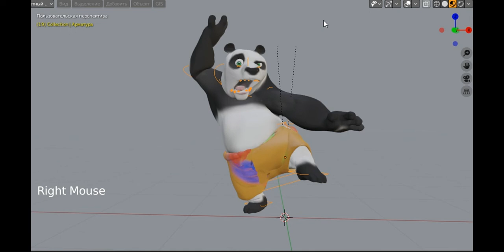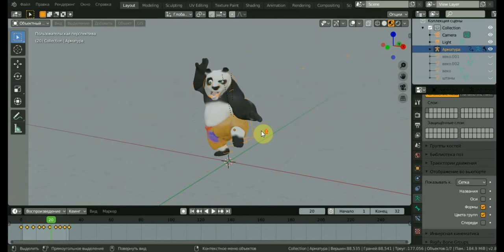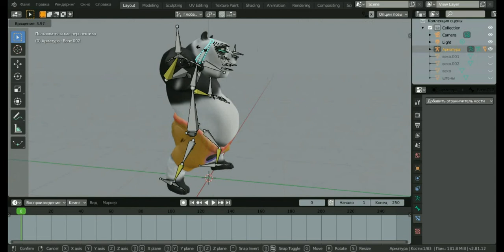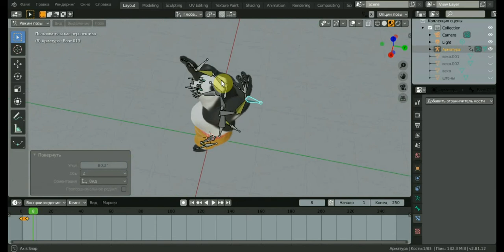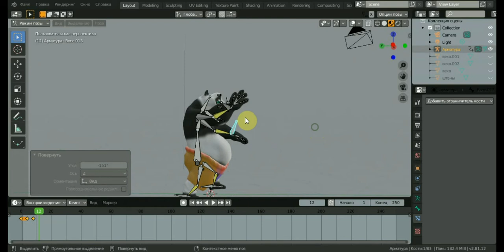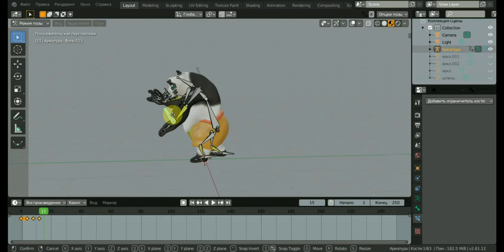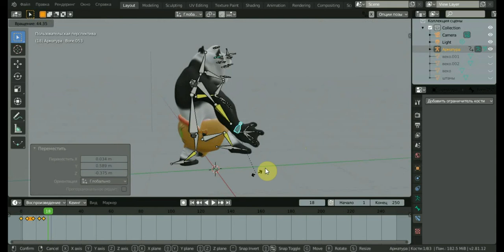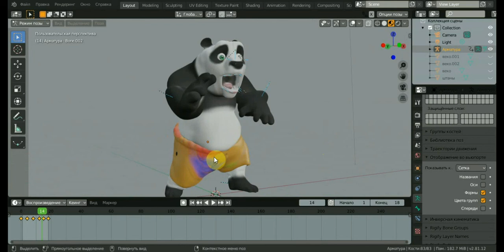КУНГ ФУ ПАНДА 3д модель Ч10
в этом ролике немного поменяем позу панде и заставим ее двигаться